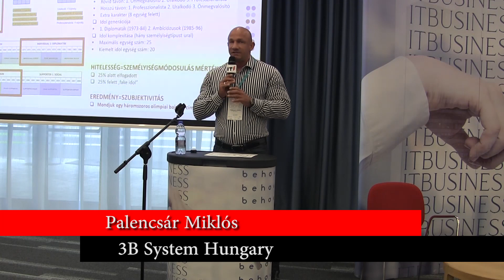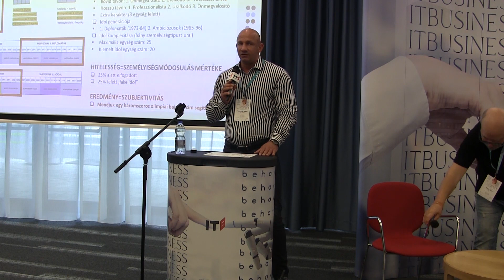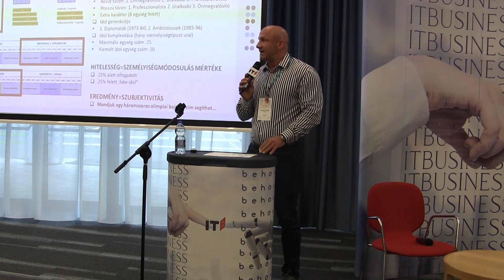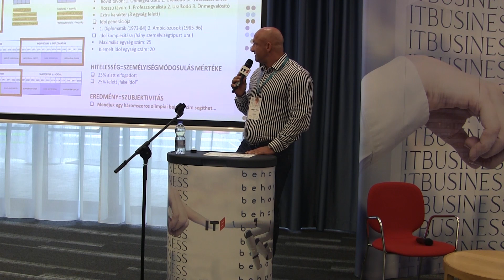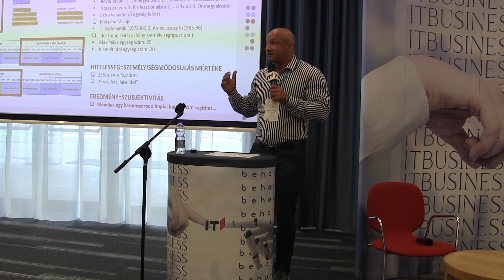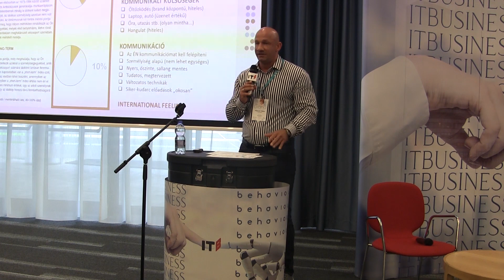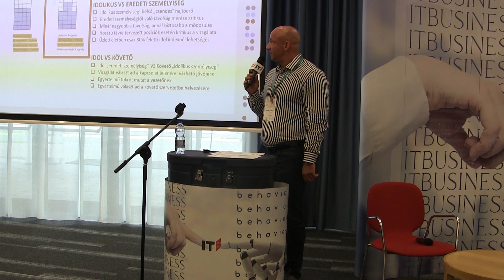Human Hungary 2019: Az idolizmus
Az már nem kérdés, hogy a cégek fejlődéséhez idolokra van szükség. Minden kornak mások az idoljai, és az idolok más és más személyiségjegyekkel rendelkeznek. De honnan tudhatjuk, hogy mi példaképek vagyunk vagy lehetünk-e? Vagy kollégáink, vezetőink azok-e? Kevesen tudják, de az idolizmus szintjének mérésére már konkrét, objektív mérőszámok is léteznek. Palencsár Miklós, a 3B System Hungary frontemberének előadása.